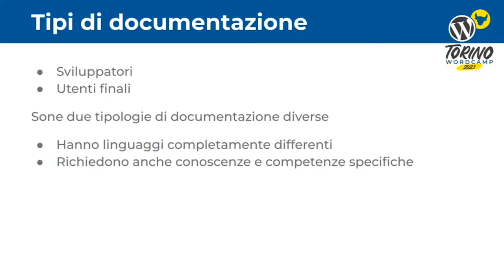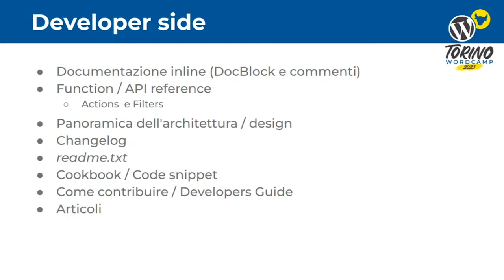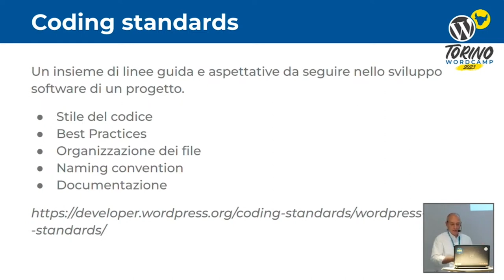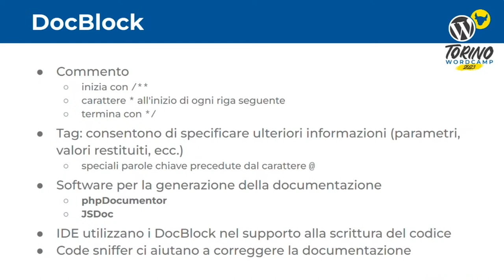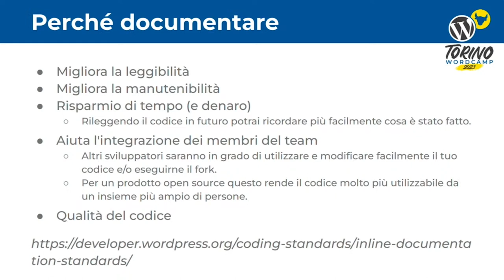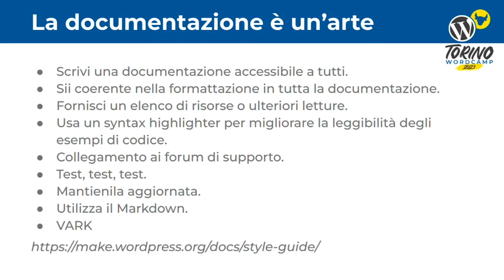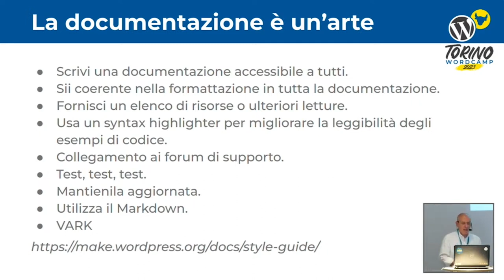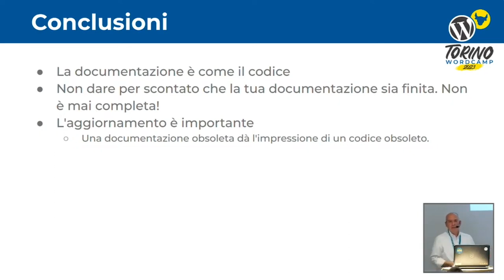Documento, quindi esisto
Non importa quanto sia meraviglioso il codice e quanto sia intelligente il suo design, se si è gli unici a capirlo.

Spesso la documentazione è la parte più sottovalutata del processo di sviluppo di un software.

In questo speech capiremo perché è importante documentare illustrando alcune linee guida su come farlo al meglio.Presentation Slides »